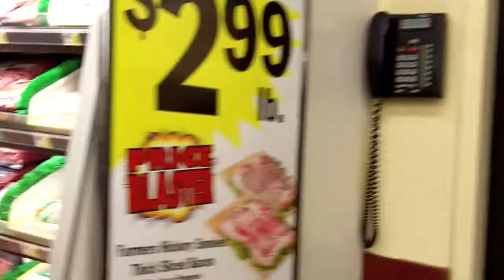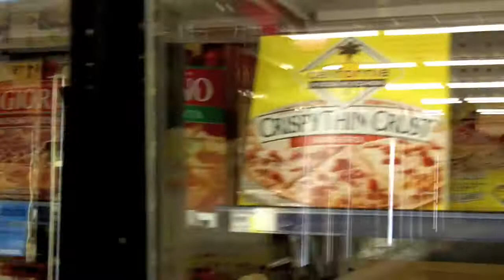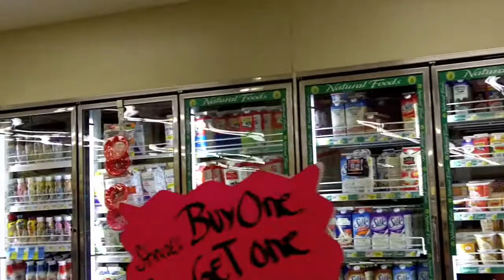The Grocery Store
Recently I took a trip to the grocery store. Here are some of my personal ramblings about our food supply, our fragile society, and the state of the world in which we live. How long could you survive if they closed the grocery store?